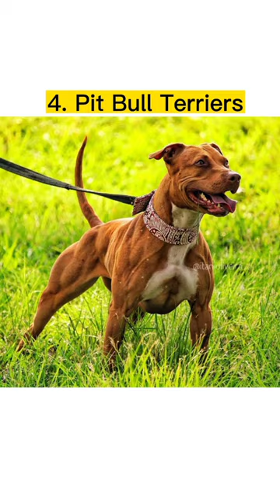10 most Dangerous dog breeds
bts

riders

techno gamerz

4570 government

5 best skills in football

6.5 creedmoor

abacus class

agababa song

ali baba dastan e kabul today full episod...

ali baba dastane kabul

aman bhati

angela aguilar besame mucho
antifragile

antim movie full hd hindi

any level lift kit

aphmau

army law college pune

as músicas dos caçadores de len

asmr

avani chaturvedi air force status

avenged sevenfold

bada rulaya hai mujhe

bageshwar dham

bahu hamari rajnikant 208
bakhtawar

bangla songs 2022

batball

bears fan throws packers fan down stairs

beerus babysitting bulla

best of 2010s

best of luck nikki

bhojpuri short

blesslee dance

boywithuke idgaf live

bruce lee

bts funny moments in hindi

burj khalifa top

canción pikachu
carlos correa injury

cash

chickens assemble

china bbc news hindi

circus movie trailer

claudia salvato

countries hottest temperature

countries name

daku

dental digest toothbrush

dhoni ipl batting

different dimensions song
dil ka dariya

dil umeed tora hai

dreamers fifa world cup 2022

ds

earth vs

ecommerce business

edc tools

edward the man eating train

emotional wedding moments

enid dance world cup song

erling haaland

faltu movie

familie hauser

first love ep 1 eng sub

five nights at freddy's movie update

frank lampard

fraud

gaun dress design

ghost shorts

guitar shorts

gulli bulli

hai apna dil to awara karaoke

haider tv

harry and queen elizabeth funny moments

hollywood graveyard
honda cb 150r

house head dance

how americans see the world

how to treat scabies at home

i understand spanish to a certain level to...

isa

iwan fals full album

jenna ortega school shooting

jhume jo pathan tik tok

kahaniyan

lagu simbi house